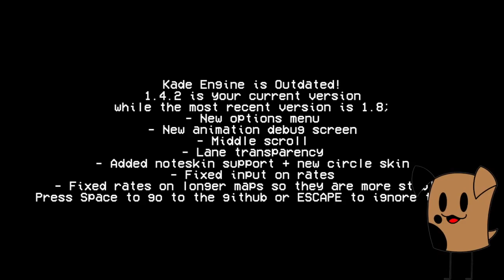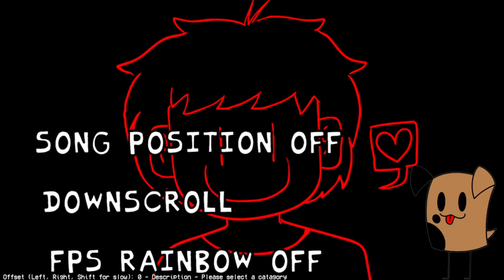Friday Night Funkin Vs. Chara, Dorkly Sonic, and Sans